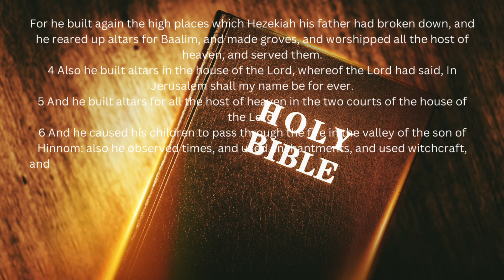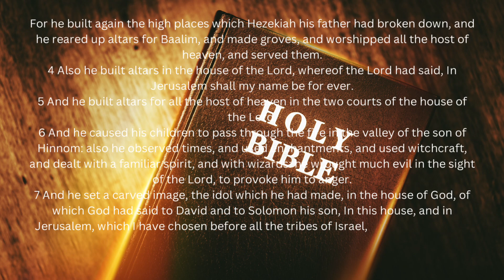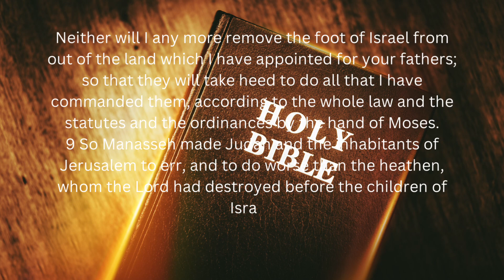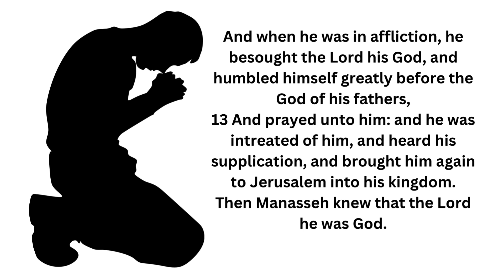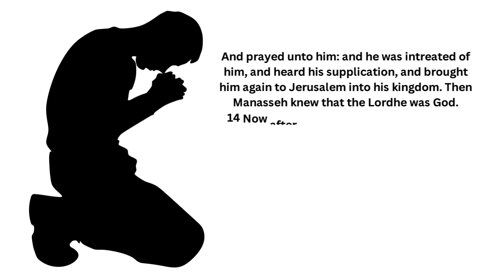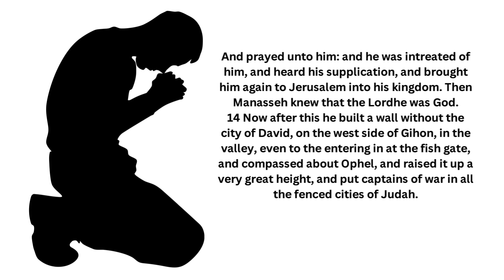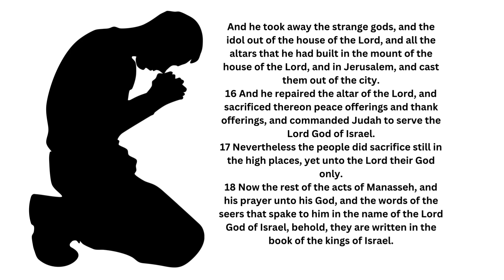God’s Love is greater than your sin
God is waiting for you to return to Him.  He loves you and wants to cleanse you.  He will accept you back with open arms